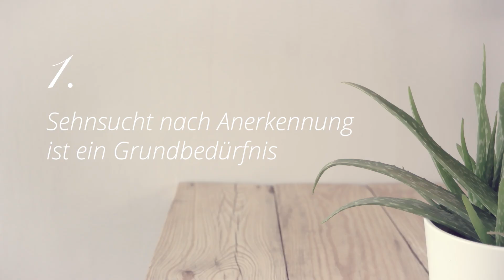Warum du dich wirklich nach Anerkennung sehnst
Wenn du dich nach der Anerkennung und Wertschätzung Anderer sehnst, heißt das nicht zwangsläufig, dass du ein niedriges Selbstwertgefühl hast. Hier sind 3 Gründe, warum wir uns wirklich nach Anerkennung sehnen.

►► Mehr Tipps für dein bestes und schönstes Leben?

Hallo, mein Name ist Dr. Katharina Tempel.
Ich bin Diplom-Psychologin und Expertin auf dem Gebiet der Positiven Psychologie. Meine Doktorarbeit habe ich über Übungen zur Steigerung des Wohlbefindens geschrieben. Mein Wissen und meine Erfahrungen gebe ich als Glücksdetektiv weiter, damit auch du dein bestes und schönstes Leben führen kannst!

Meine Angebote:
►► Was steht deinem Glück im Weg? Gratis-Quiz: